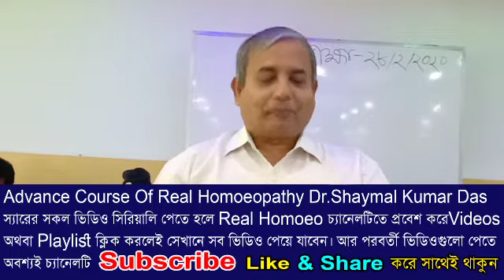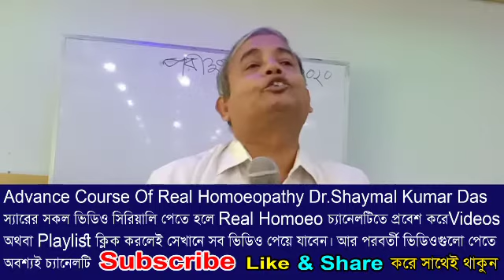Dr. Shyamal Kumar Das (যশোর ৭ম ক্লাস) part 4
যোগাযোগ করুনঃ Dr. Moniruzzaman 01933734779.

# How to # Dr. Shyamal Kumar Das (যশোর ৭ম ক্লাস) part 4
 online

dr.shyamal kumar das,

ডা. শ্যামল কুমার দাস

 homeopathic,

 homeopathy courses,

 homeopathy courses online ,

online homeopathy course ,

 homeopathic medicine ,

definition dangers of homeopathic medicine,

homeopathy science,

 homeopathy examples ,

হোমিওপ্যাথিক সাইন্স,

ক্লাসিক হোমিও,

 homeopathic medicine for erectile dysfunction in hindi,

homeopathic medicine for erectile dysfunction in old age,

homeopathic medicine for erectile dysfunction in india ,

homeopathy meaning,

what is homeopathy and how does it work,

dangers of homeopathic medicine,

homeopathy side effects,

homeopathic medicine definition,

Allergies,

Migraines,

Depression,

Rheumatoid arthritis,

Premenstrual syndrome,

homeopathy meaning in tamil,

homeopathic treatment,

evidence that homeopathy works,

homeopathy doctor,

homeopathic medicine list with disease,

homeopathic remedies,

why homeopathy doesn't work,

homeopathy works for me,

does homeopathy work,

how homeopathic medicine works in our body,

homeopathy fake or fact,

the case for homeopathy,

হেলথ এন্ড ফিটনেস,

homoeopathic go-back,